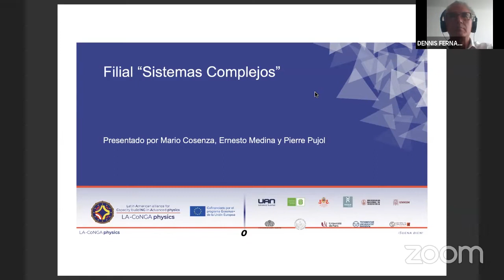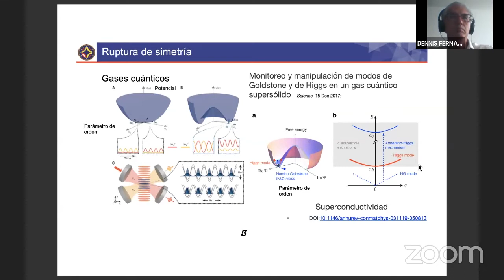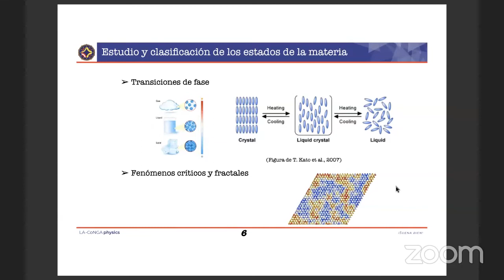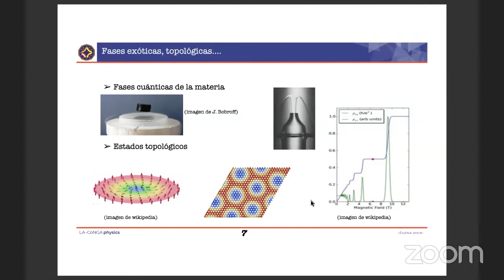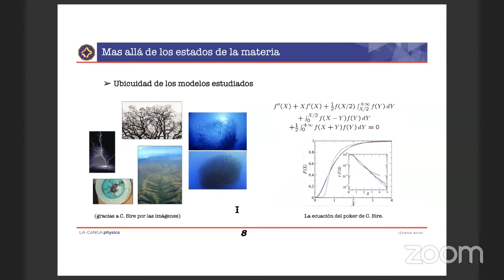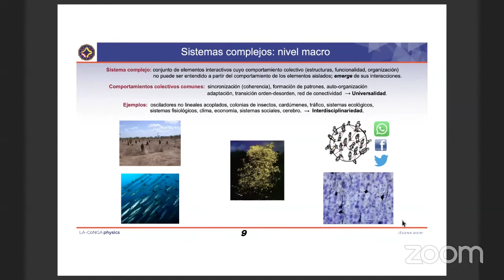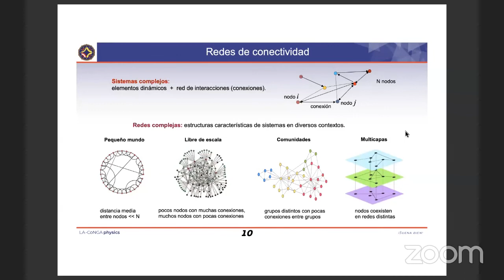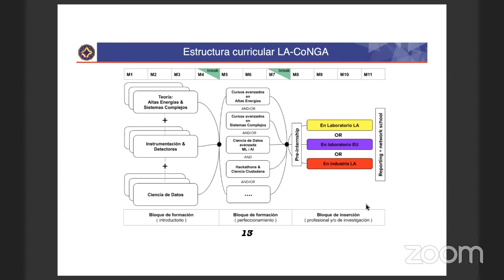HablemosLACoNGA Sesión 2: Sistemas Complejos